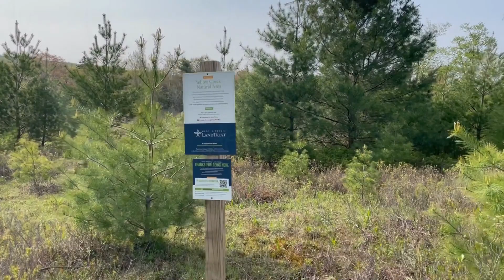Hiking and Mountain Biking in Davis, West Virginia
We spent a short vacation in Davis, WV recently doing the things we usually do while on vacation: riding some bikes, hiking some trails, drinking some beers and hanging out with our Blue Tick Jed. (Yeah, Jed looks like a Black and Tan hound but he's mostly Blue Tick. He's a mix of Blue Tick, Black and Tan,  American Leopard hound, Redbone and Plott. He's most definitely all hound which you'll see in this video.)

Davis is great little mountain town in the Canaan Valley of Tucker County, West Virginia. It's known for its skiing in the winters but in the warmer months it's all about the trails. Davis and the Canaan Valley are home to some of the east coast's most iconic technical mountain bike terrain: lots and lots and lots of rocks and roots. Add in the dampness that  you usually find there and it's not a place for beginner riders. That's one reason we did more hiking this trip. I love really technical riding but Marianne's not a huge fan.
Whether you're riding or hiking, the Davis area is pretty perfect in terms of opportunities. We spent a lot of time at Blackwater Falls State Park where there are miles and miles of trail from short little jaunts like the Lindy Point hike we featured here to much longer and more backcountry excursions.

We stayed in a killer little Airbnb right in downtown Davis, just a few minutes from Blackwater Falls and about a 2 minute ride to the mountain biking I did on my own. (Check out MJ's "Explorer's Escape" on Airbnb. We don't have any relationship with them, but it really was pretty ideal .)
There's not much in the town of Davis. There are a few restaurants, a great pub (Stumptown Ales was awesome), a few cool shops, and one small grocery store. That's okay, because the whole point of a town like Davis is to be outside.
Thomas is another funky place just outside Davis. We didn't spend much time there other than going to Mountain State Brewing since we were there in May at the beginning of the week and lots of stuff was closed. I'd like to go back and see more of Thomas because it looked pretty cool.

As I mentioned, most of the mountain biking is not for the beginner or even intermediate rider necessarily. It's rugged. I think in my planning for our trip I did miss out on finding some of the easier riding. I had read that Thomas City Park was more intermediate but the trail we rode (the JR Davis Trail) was definitely pretty advanced stuff.
I fell in love with the riding. I love the gnar and Davis has it in spades. I only did one ride other than the Thomas trails and that was on the Splash Dam trail just outside downtown. I loved it. It was all black diamond stuff and I grinned the whole time. (I may have dropped a few f-bombs, too, but there's no proof of that.)
I had thought about riding the Moon Rock loop that we hiked but after hiking it I decided against it. I didn't want to be out there on my own and after the "incident at Thomas City Park", there was no way Marianne was going with me on that one. It ended up that Splash Dam was every but as hard, but that's the way it goes!)

Anyway, Davis was great. It ain't fancy and that's just the way it should be.

*This is my first video of what I hope to be many more showing off the fun we have around Roanoke and everywhere else we go. I hope you'll come back to see more of us, but I know if you do come back, it'll probably be just to see more of Jed the Blue Tick. Don't worry: he's always the real star.

If you love the outdoors and are looking to find adventures from people who aren't hucking 10 feet gaps on their 8 hour mountain bike adventure and spending $100k on their camper van build, I think you'll enjoy what you find.